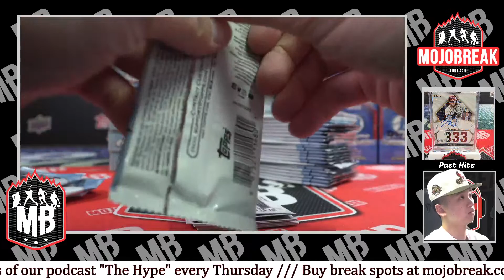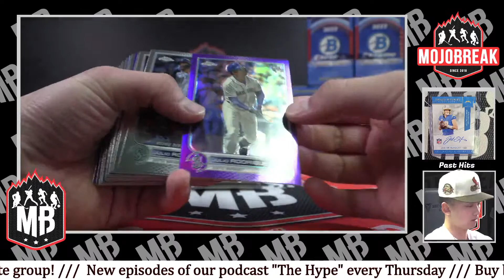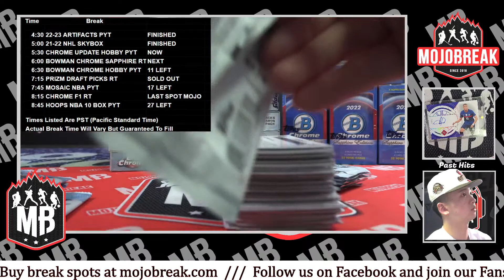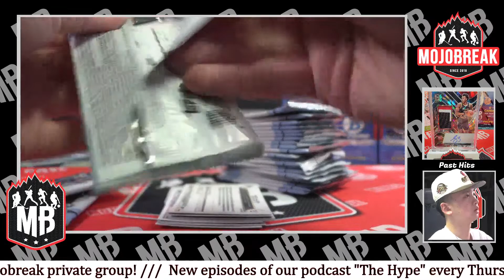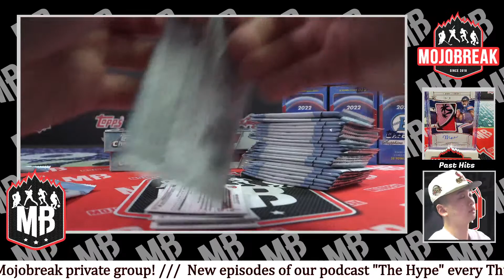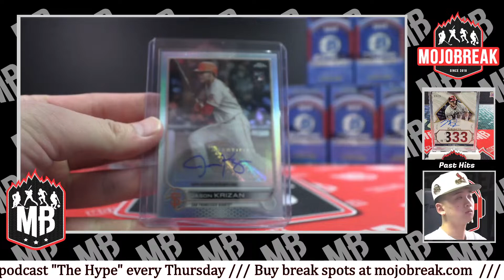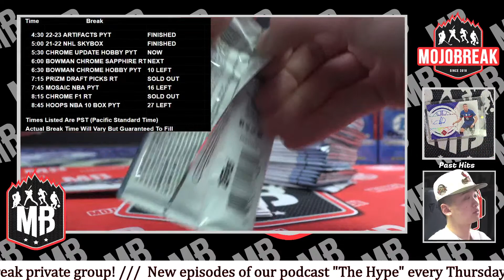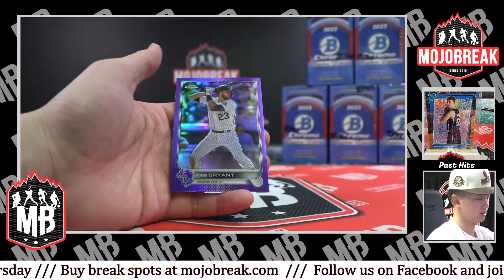2022 TOPPS CHROME UPDATE MLB 6 BOX #21